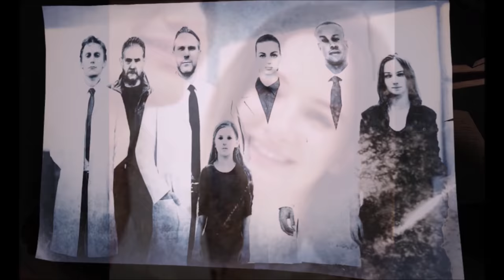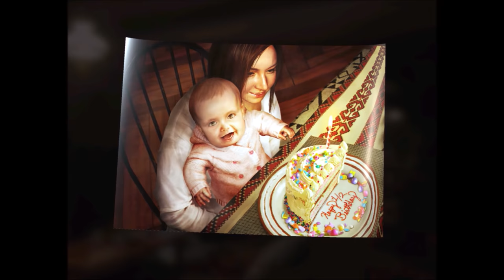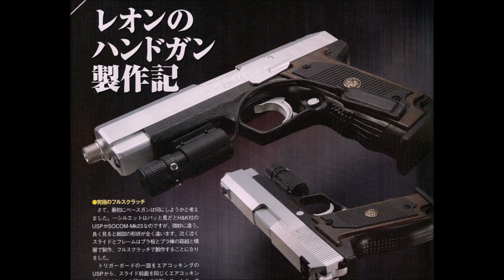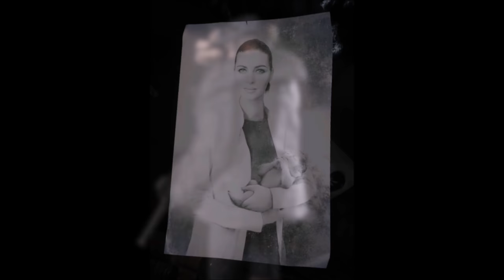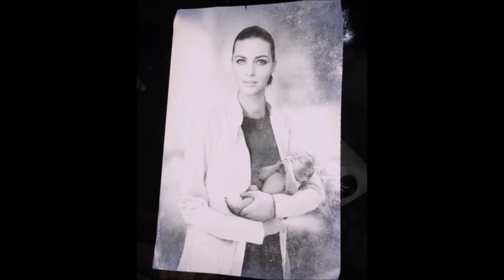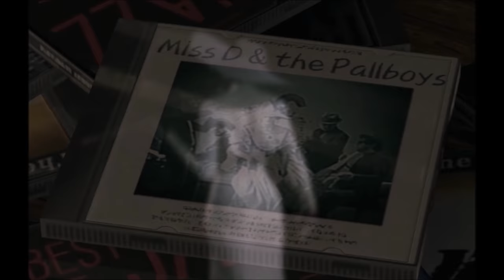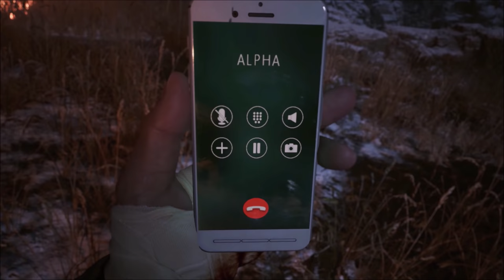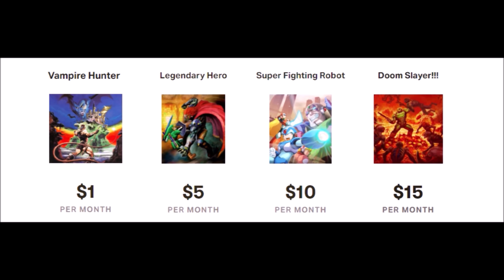Resident Evil Timeline | Part 8: Village of Shadows | GamerThumbTV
Welcome to the most detailed Resident Evil Timeline! Part 8: Village of Shadows continues the story of Ethan Winters and his family. Mother Miranda's century long planning finally comes together in a new nightmare, where Ethan has to save his daughter Rose, and learns a horrifying truth.

0:00 Intro
0:39 Chapter 1: Corruption
6:39 Chapter 2: Village of Shadows
27:52 Chapter 3: The Devil's Castle
44:17 Chapter 4: Fear Itself
52:51 Chapter 5: The Outcast
1:01:41 Chapter 6: Heisenberg's Army
1:20:03 Chapter 7: A Father's Love